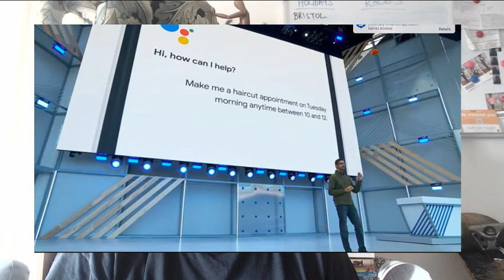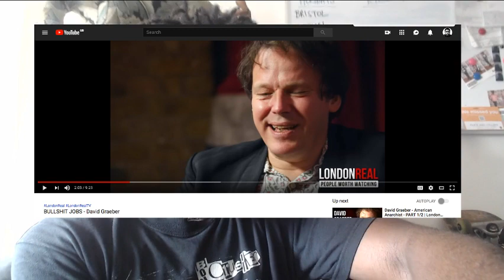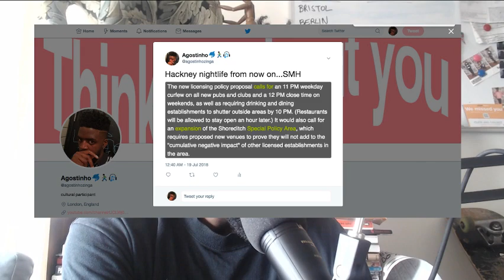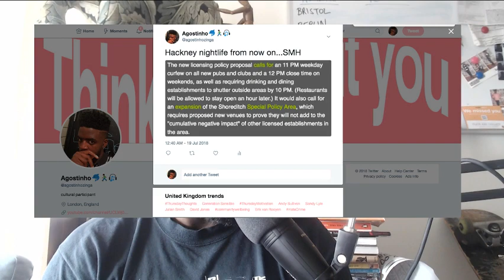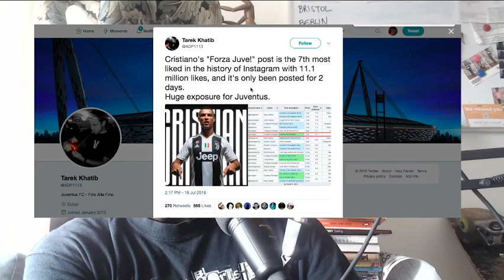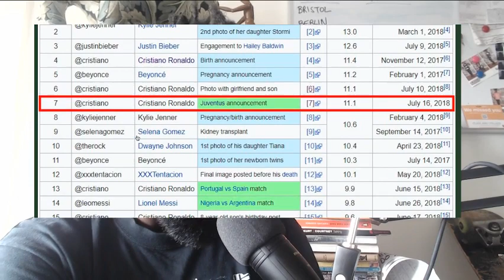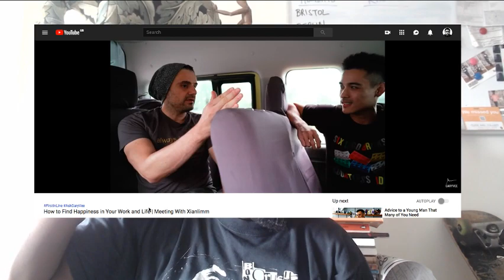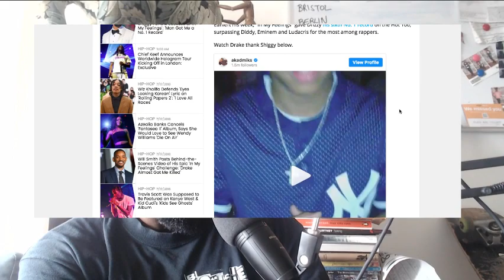"R.I.P Hackney nightlife" | The Agostinho Zinga Show #84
In today's episode, Agostinho rambles about Hackney Council licensing laws, bullshit jobs, Cristiano Ronaldo and more...